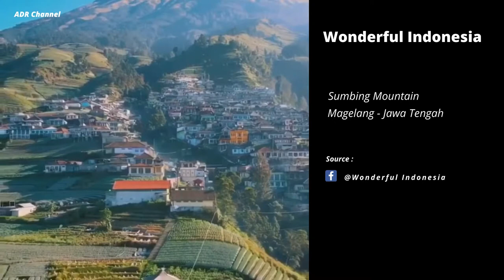Wonderful Indonesia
Beberapa tempat wisata ini adalah sangat direkomendasikan untuk dikunjungi.
Source : Facebook @Wonderful Indonesia